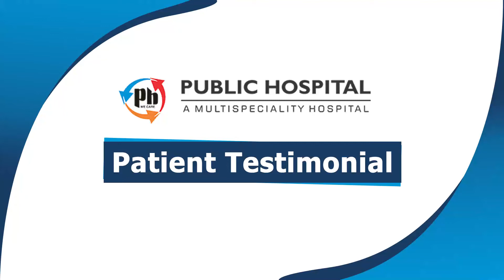Satisfied Guardian at Public Hospital, Tanda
Kid's guardian express his gratitude towards the team of Public Hospital. He is happy with the treatment provided to the baby.

Address - Tanda Urmar, Dist. Hoshiarpur